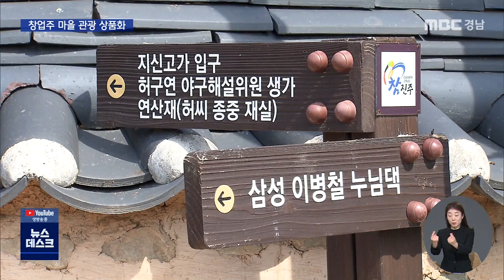창업주 여럿 배출 마을 관광 상품화 (2022.3.22/뉴스데스크/MBC경남)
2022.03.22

LG와 GS, 삼성을 비롯한 여러 대기업의
창업주가 태어나고 살았던
진주의 한 마을을 관광 상품화하는 사업이
한창입니다.

그 사업의 하나로 진주시가 고택을 정비해
마련한 한옥 숙박시설이 준공됐습니다.

이준석 기자!